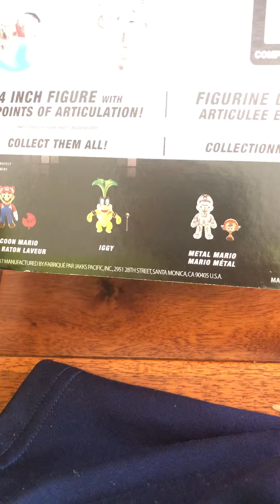Unboxing world of Nintendo super Mario metal Mario 4 inch figure